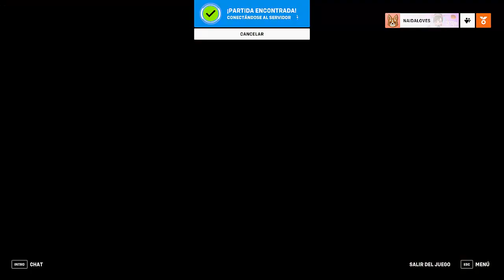CASSIDY MAS LOCO QUE NUNCA EN ESTA PATIDAZA I OVERWATCH 2 I CASSIDY